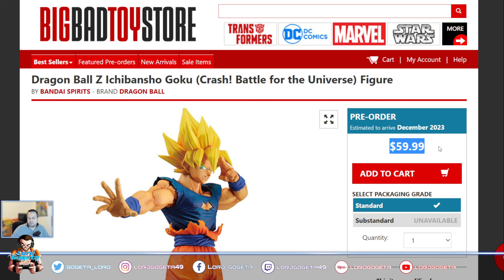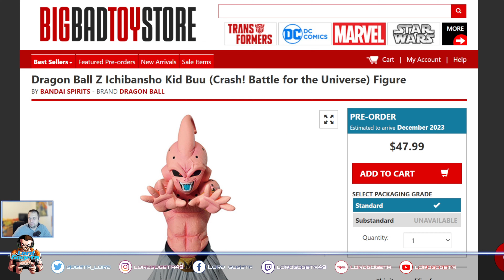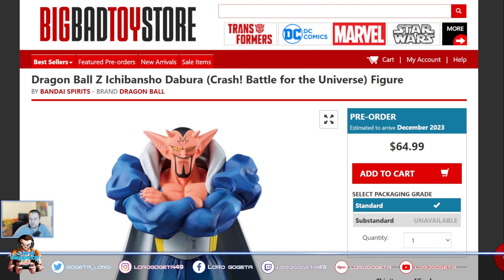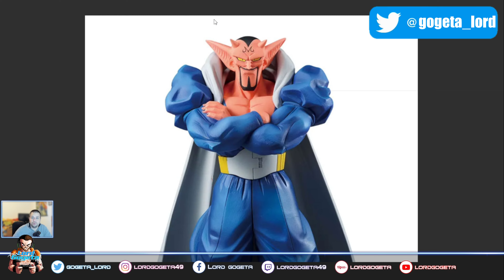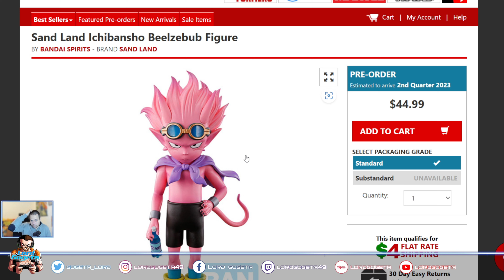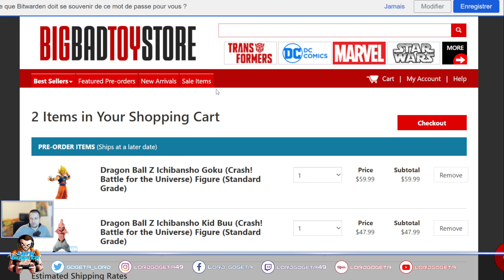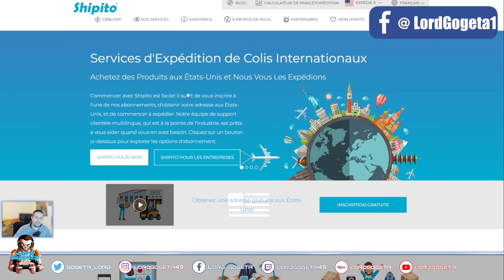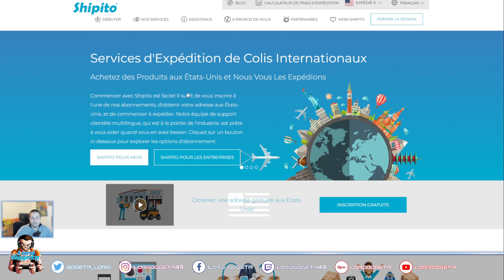ICHIBANSHO Crash! Battle for the Universe - Sandland aux USA! ET info sur Shipito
Ce vendredi matin a été partagé par le site BigBadToyStore les prix et les nouveaux visuel de l'ichibansho lié a l'ichiban kuji Dragon Ball Z : Crash! Battle for the Universe

L'ichiban Kuji sortira au japon en septembre2023
L'ichibansho sortira en Amérique du nord en Décembre 2023

Petite astuce pour limiter les frais d'envoie vers la France avec Shipito!

Chaine basé sur les manga et anime Dragon Ball, Dragon Ball Z, Dragon Ball Super et Super Dragon Ball Heroes. Je partage également les session Gaming que je fait sur Twitch ou sur Youtube.
Rejoignez cette chaîne pour bénéficier d'avantages exclusifs :
Sommaire :
00:00 Générique
00:09 Introduction
00:55 Goku
03:37 Buu
05:33 Dabra
07:55 Gohan SSJ
09:58 Beelzebub
11:15 Et les frais de port?
13:42 Shipito
15:44 Conclusion
16:50 Abonnez vous, commentez, likez, partagez! Merci ^^
Matériel:
Micro de bureau
Micro cravate
Ring light